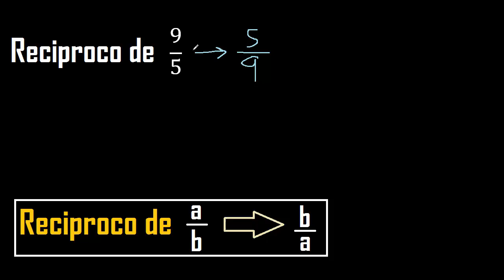Reciproco de 9/5 , fracciones reciprocas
reciproco de una fraccion
fracciones reciprocas